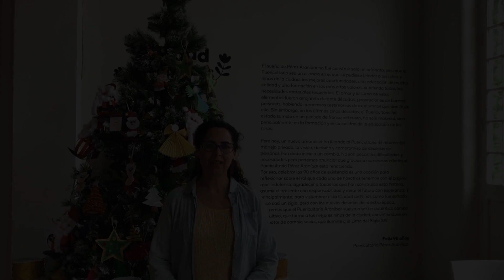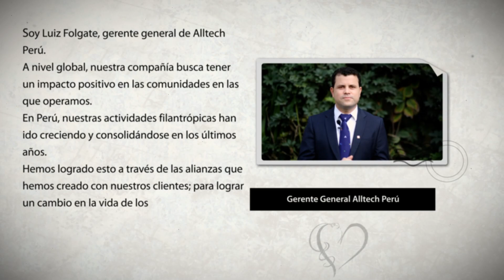Alltech agradece a las instituciones benéficas por caminar juntos para seguir entregando esperanza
Alltech impulsa diversas obras sociales en Perú; alimentando a más de mil familias en Trujillo, creando oportunidades de desarrollo inclusivo a personas en situación de riesgo y mejorando espacios para el bienestar de los niños del Puericultorio Pérez Araníbar.